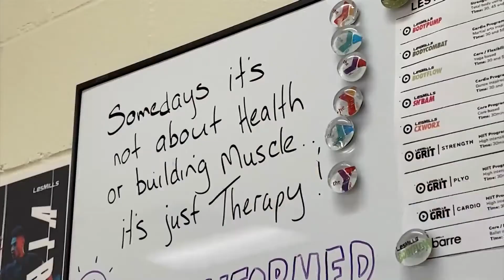YHF: Parkinson's Advocate